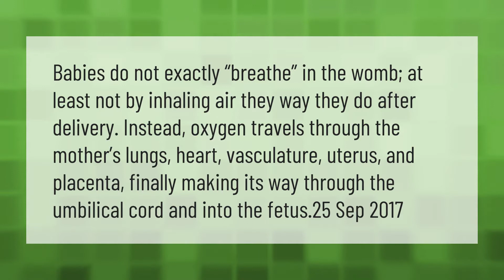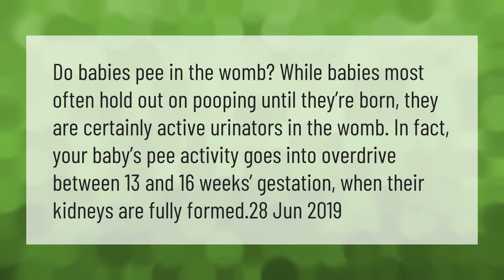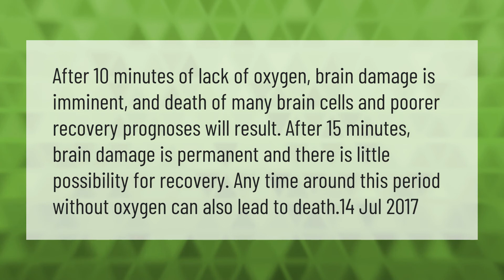How do babies breathe in the womb without drowning?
00:00 - How do babies breathe in the womb without drowning?
00:41 - What happens if a child doesn't cry after birth?
01:09 - Do babies pee in the womb?
01:40 - How long can a baby go without oxygen in the womb?

Laura S. Harris (2021, April 12.) How do babies breathe in the womb without drowning?
    AskAbout.video/articles/How-do-babies-breathe-in-the-womb-without-drowning-234906